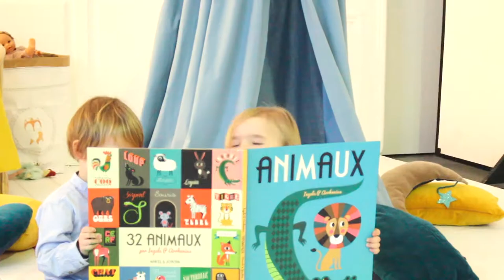aime comme Maisonnette